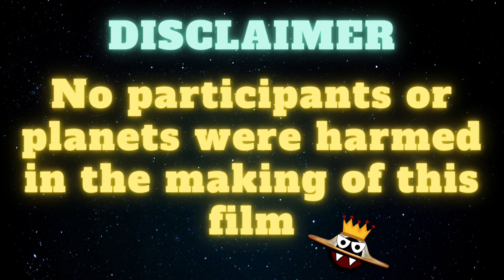WHAT IF A BLACK HOLE WAS OUR SUN | funny chomper| fantasy | SafireDream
What is in the centre of our galaxy? Is it a black hole? Are you sure? What is a plasmoid? This is the first episode of our fantasy series about the mean black hole, AKA “Chomper/Pacman” Sagittarius A. In this episode he will eat our Terrestrial planets: Mercury, Venus, Earth, Mars.
Do you want to learn all about our solar system?  Are you interested in astronomy? Do you want to know some cool space facts about outer space and the universe? Great! Let’s watch this short video. In this family friendly video we will be comparing the size of planets. How big is Mercury? How big is Venus? How big is Mars? How big is Earth? How big are these planets? These are terrestrial planets. Do you know what planet is next? It is Jupiter, Saturn, Uranus, NeptunE and dwarf planets too Pluto, Eris, Make Make, Haumea, Ceres. These are planets that NASA calls dwarf planets. How small are they? There are other big and small planets that might be considered ‘dwarves’ someday, but at the moment, these are the NASA top 5 official dwarf planets. The best science education for kids. Not only will we be comparing the size of planets, and dwarf planets, but we will also do a solar system scaled model. Great scale of the solar system for school project.
Tune in for more fun educational videos and our series about comets where we will explore 2 theories – the standard model and an electrical model. how big is a comet? Does a comet melt? How much water is in a comet? Does a comet evaporate? Why does a comet glow? The tails of a comet. What makes up a comet’s core? Is it rock? Is it a snowball? What is the nucleus? What is the coma? Learn about magnetic lines, magnetosphere, and the solar system. The best science class for children.

for as little as 1 Dollar/month and get:
✔️ cool printables

❤️ *IF YOU WOULD KINDLY LIKE TO SUPPORT US DIRECTLY* ❤️

team SafireDream